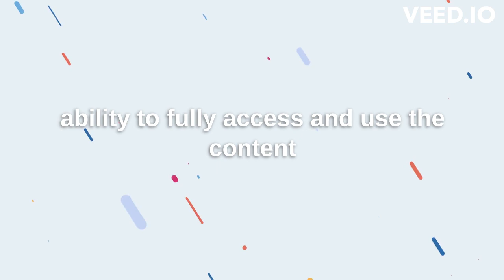WCAG 2.1 Guideline 2.2.1 Timing Adjustable